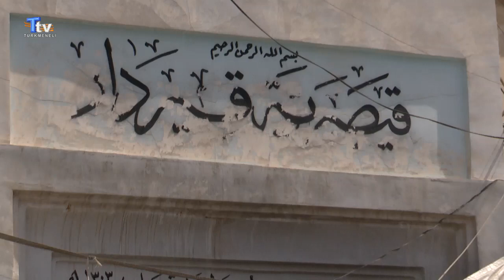Tarihî Han ve Kırdar Kayserisi, Kerkük'ün tarihinin ayrılmaz bir parçası olarak kabul ediliyor.